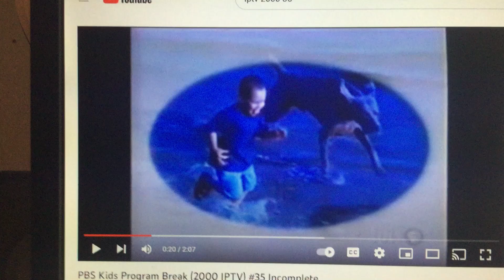William Wegman Dogs Pfizer PBS